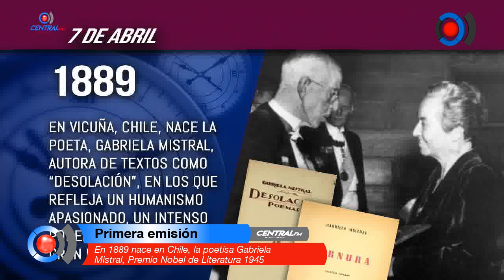En 1889 nace en Chile, la poetisa Gabriela Mistral, Premio Nobel de Literatura 1945